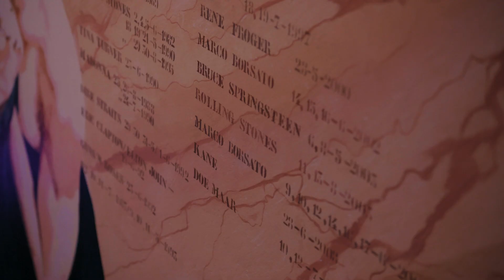Aftermovie lancering - Borsato De Kuip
Samen met MOJO en Musica è is Tribe Company betrokken bij de terugkeer van Marco Borsato naar De Kuip op 29 mei, 1 en 5 juni 2019! En zo’n bijzondere terugkeer moet je op een bijzondere manier aankondigen…